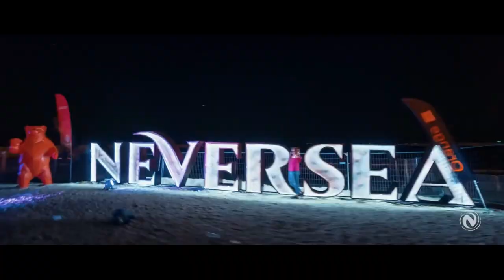Justin Caruso - High Enough feat. Rosie Darling Partz Remix | Skio Music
Justin Caruso back at it again with what is my favorite song he has ever released. Rosie sounds like Halsey to make an incredible vocal accompanied by strong production by Justin. Hope you all enjoy this remix one and the aftermovie Neversea's video!

"I have followed the copyright law correctly. The video is credited to Neversea"s festival."
                                  or